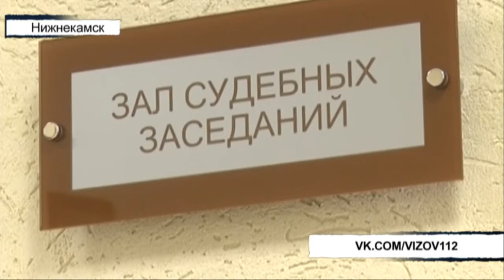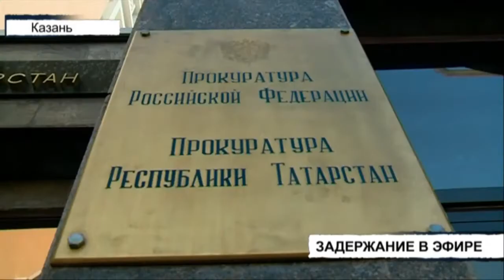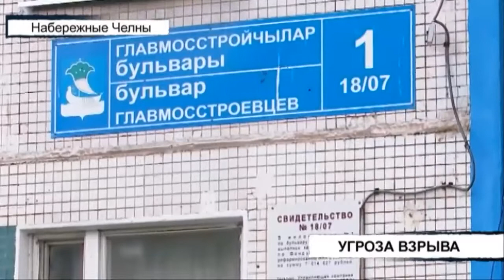Вызов 112 - 11/06/20 четверг 🚔 ТНВ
Координаты:
☎ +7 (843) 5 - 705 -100